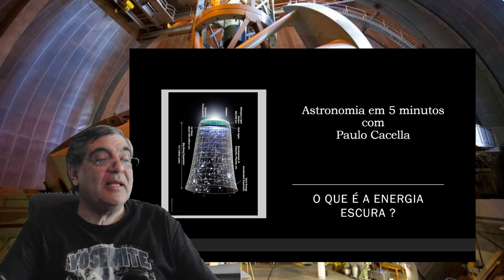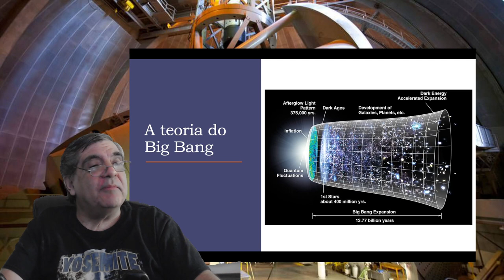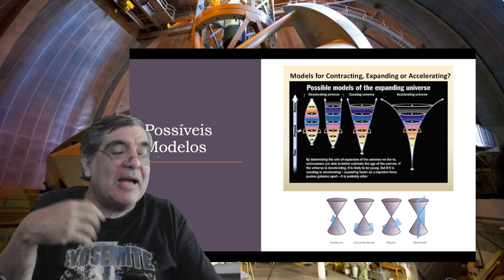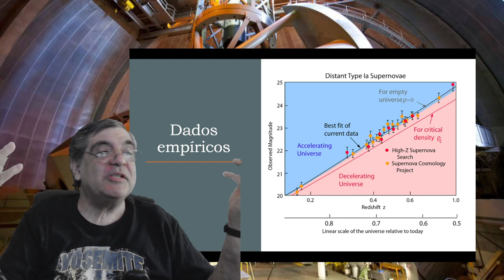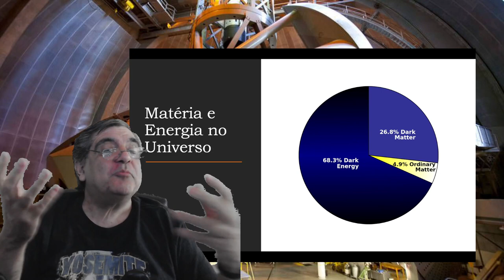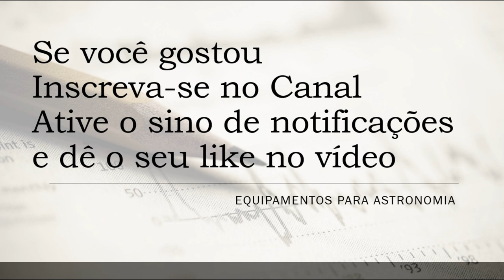Astronomia em 5 minutos - O que é a energia escura ?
Explicamos o conceito de energia escura e suas possibilidades